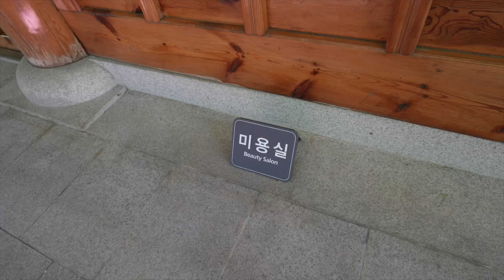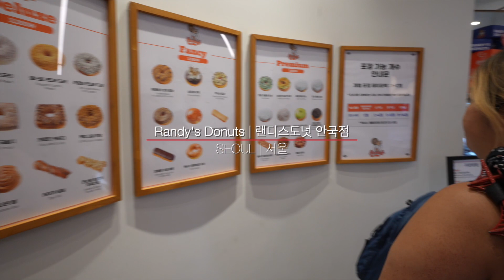Lynns Grad Trip to Korea Day 15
Congrats to my kid sister who has her Master's Degree! It's time for the long awaited graduation trip to Korea. This has been years in the making, and I'm so proud that she was able to attain her educational goals and get another step closer to her professional goals.

As we go into the final days here in Korea, I was able to complete an amazing achievement this today! We started our Seoul tour with a visit to the  Blue House [청와대]. This was the older prime minister residence before he moved into downtown Seoul to be closer with the people. Because it was such a beautiful place they turned it into a museum, and with reservations it was free to go to. This was an amazing experience and both Lynn and I highly recommend it.

During the time that Lynn and I were at Blue House [청와대], Ben and Chris broke off to go to Gyeongbokgung Palace [경복궁]. Amazingly, we pretty much finished touring both places at the same time, and we ended up meeting at Imun Seolnongtang [이문설농탕] for lunch. Before arriving there Lynn and I randomly ran into YG Place Insa Branch [YG PLACE 인사점]  and I was able to replace my BLACKPINK keychain that I lost in Thailand!

Finishing lunch, Chris REALLY wanted to go to the LoL Park [롤파크] to spend time at the PC Bang. We walked him there before going to exploring the hills of Bukchon Hanok Village [북촌 한옥마을]. As we hiked up and down the paths, we stopped and grabbed some snacks to nibble on.

Lastly, Lynn and I wanted to get our hair done, and went to JUNO HAIR Myeongdong 2 [준오헤어 명동2호점]. Ben walked about Myeong-dong
[명동] while we were doing so.

When our hair was cut and colored, we went to Yoogane Chicken Galbi(Myeongdong 3rd Branch) [유가네닭갈비 명동 3호점] for dinner. Enjoying our cheesy chicken, we finished up and meet back up with Chris at the hotel to finish off the night.

Only one more day left!